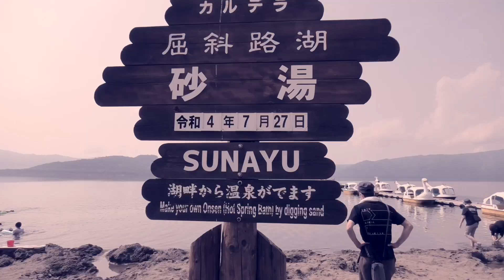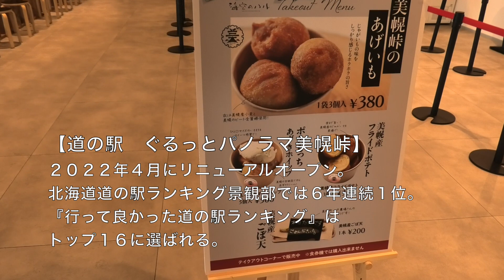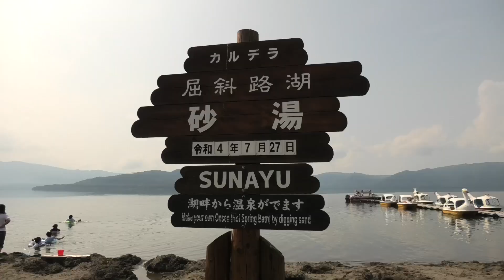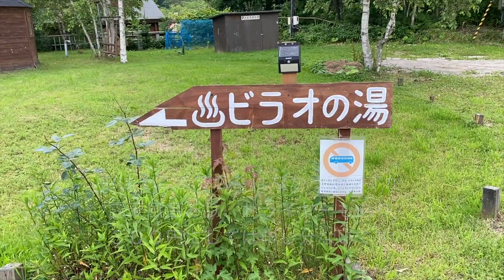【日本一周】車中泊で旅する夫婦が、湖畔に温泉を掘って入ってみた。【美幌峠/屈斜路湖砂湯】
どーも、あやたかふーふです😺
今回はあげいもに初挑戦しました🕺
どんな感じか、あまり分かっていなかったのですが
一口食べてみてびっくり！😳
北海道ならではですね・・。

あとはオリジナルの足湯を作って
入ってみましたが。😇
どんな足湯ができたのか、
ぜひ動画で確認してみてください！！
今回は私達らしいゆる〜い動画ですので
ゆったりまったりご覧いただけると嬉しいです⭐️

【動画の目次】
0:00〜　始まりの挨拶
0:17〜　オープニング
0:35〜　美幌峠
1:24〜　道の駅ぐるっとパノラマ美幌峠であげいも🤤
3:09〜　方向音痴ドライバー
3:31〜　モノマネ大会
5:00〜　屈斜路湖砂湯に到着っ！
5:51〜　とりあえず掘る👷
7:31〜　足湯完成・・。
8:11〜　湖やのに温かいのと冷たいの。
9:07〜　飲める温泉
9:33〜　相棒のクッシーとは
10:32〜　本日のお風呂
11:17〜　エンディング

私達は仕事を辞めて、
車中泊仕様にDIYしたハイエースで
キャンプや車中泊をしながら

食べることが大好きな２人が、
各地のグルメを楽しみながら
くすっと笑えるゆる〜い旅動画をあげていきます。
動画が気に入って頂ければ、
【関連動画】
【日本一周夫婦】大自然が生み出した地獄に行ってきた。【登別地獄谷・倶多楽湖・支笏湖】

【Camp】日本一周中の夫婦が絶品のタレにも出会い、食べて語り合う。【日本一周旅】